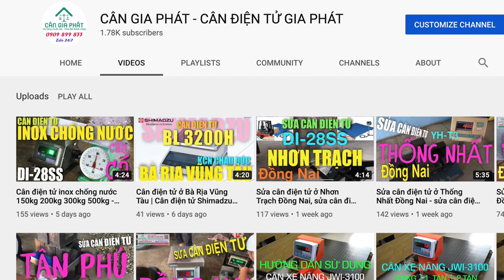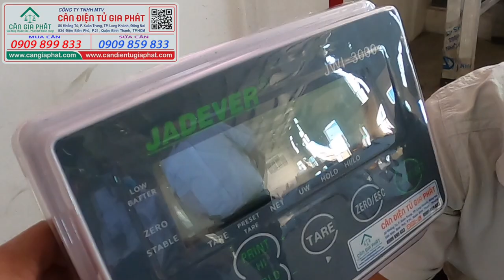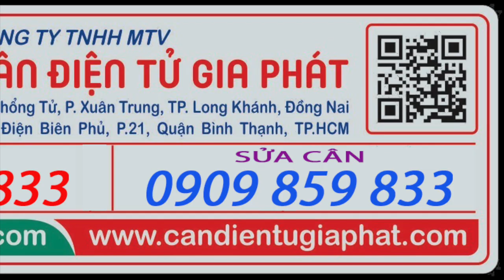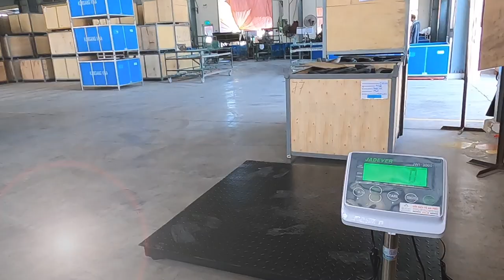Cân điện tử ở Long Thành Đồng Nai | Cân điện tử 3 tấn JWI-3000 | Cân sàn điện tử 500kg 1 2 3 5 tấn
Anh chị đang ở Long Thành Đồng Nai và cân mua cân điện tử hoặc sửa cân điện tử, hoặc cần hướng dẫn sử dụng cân điện tử, đặc biệt là cân điện tử JWI-300 60kg 100kg 150kg 200kg 300kg 500kg 1 tấn 2 tấn 3 tấn 5 tấn hay 10 tấn. Anh chị hãy liên lạc nhanh đến Cân Điện Tử Gia Phát anh chị nhé!
Cân sàn điện tử JWI-3000 500kg 1 tấn 2 tấn 3 tấn 5 tấn, có nhiều kích thước để anh chị lựa chọn, như 1m x 1m, 1.2m x 1.2m, 1.5m x 1.5m và những kích thước riêng theo yêu cầu, theo đơn đặc hàng của anh chị.
Cân sàn điện tử JWI-3000 có dạng lắp nổi, dùng với cân xe nâng điện tử trên video clip anh chị vừa xem ở trên. Chi phí mua cân và lắp cân sẽ tiết kiệm hơn.
Cân sàn điện tử JWI-3000 còn có dạng lắp âm nền, dùng với xe nâng tay, mặt sàn cân bằng với mặt nền, cân kiện hàng pallet bằng xe nâng tay sẽ thuận lợi hơn rất nhiều. Chi phí thi công âm nền sẽ nhiều hơn so với dạng cân lắp nổi như trong video clip trên. Anh chị có thể xem video clip bên dưới ạ!